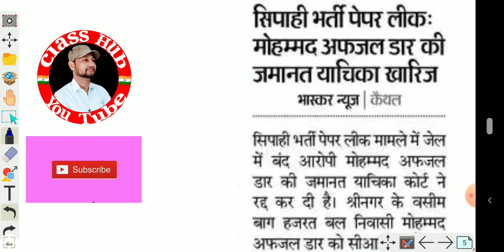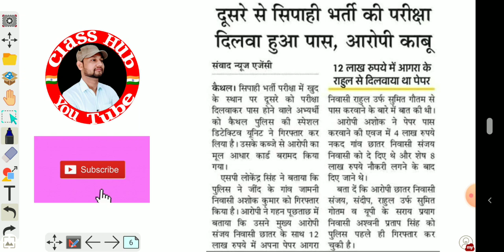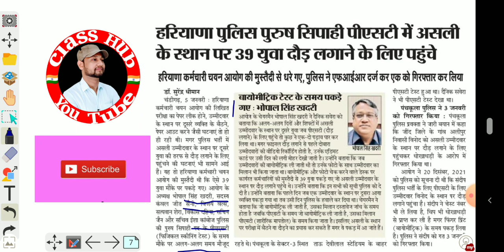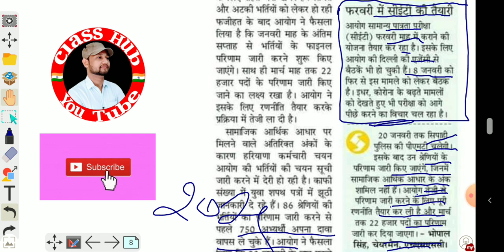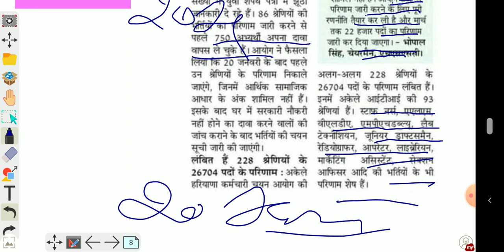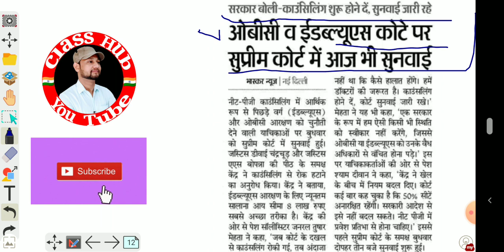हरियाणा आज की ताजा खबरें | HSSC CET exam date | STAFF NURSE | MPHW | POLICE BHARTI BIG UPDATE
Hello Everyone.

WITHDRAWAL_UNDERTAKING_FORM
यहां_से_DOWNLOAD_करें